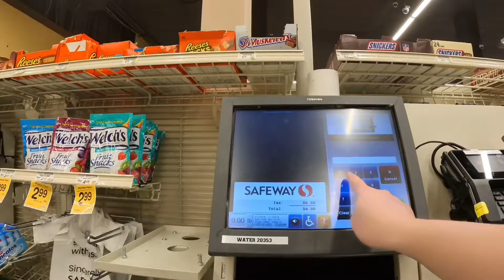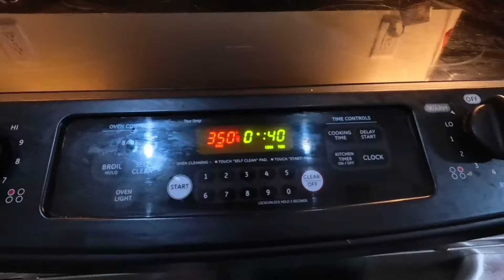MyDaily Tender Loving Care Routines❣️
Bilang isang Ina?  naku! Napaka hirap pero napaka sarap❣️ Sa simpleng  hug and kiss from our child for sure napapawi lahat nang pagod at sakripisyo.